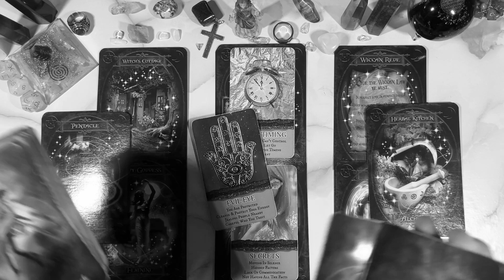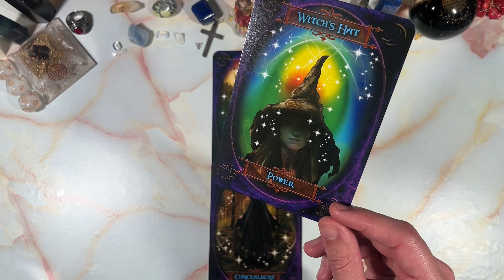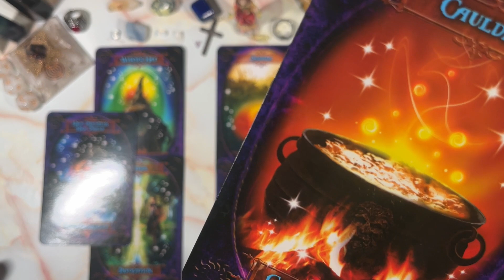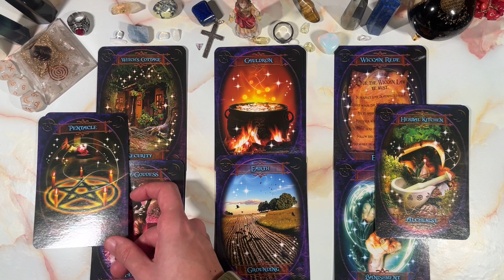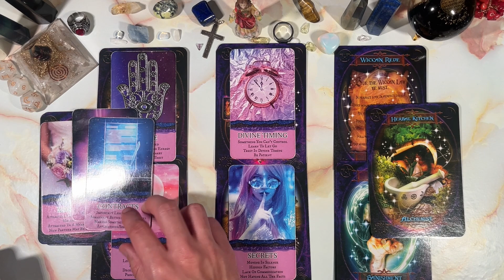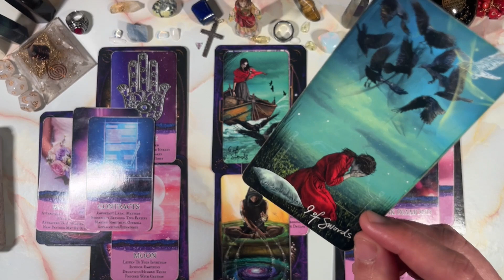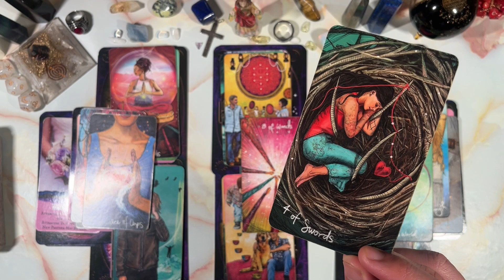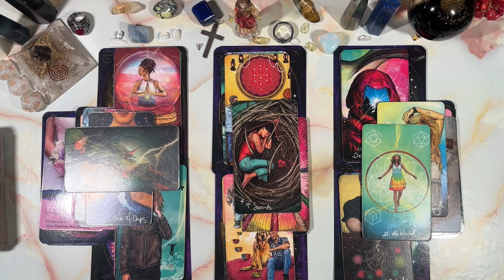AQUARIUS♒️ FINAL WARNING⚠️SPIRIT CLOAKED YALL 2 PROTECT FROM U FROM THE ENEMY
This is meant for you if you have found this. Welcome to a general predictions video. This video is for April 2023. Namaste and many blessings to each and every one of you!

PERSONAL READINGS
MY LINKTREE 📶 ⬇️

TIMESTAMPS ⏰
Preview ~ 00:00
Intro ~ 00:40
Reading ~ 01:03
Outro ~ 16:46